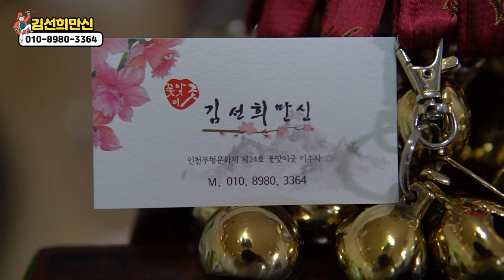말년운이 있는 사람의 특징 / 말년운이 좋은사람 관상의 특징 [인천점집 김선희만신]